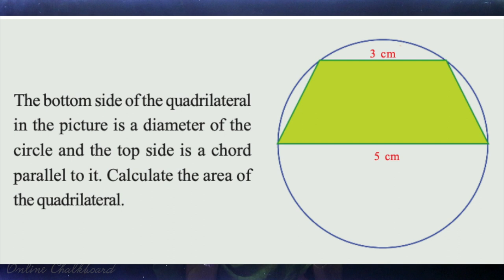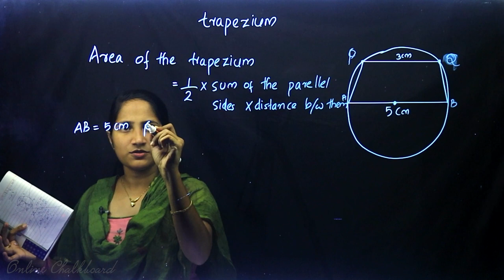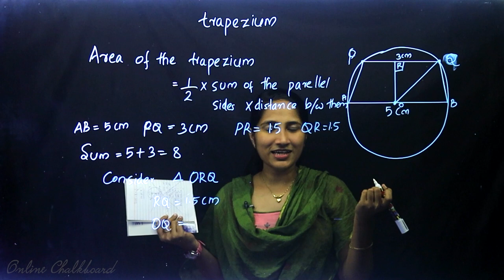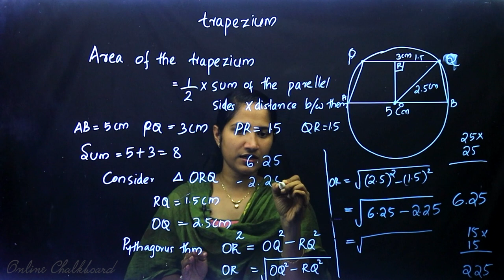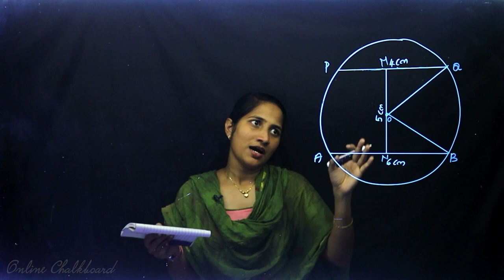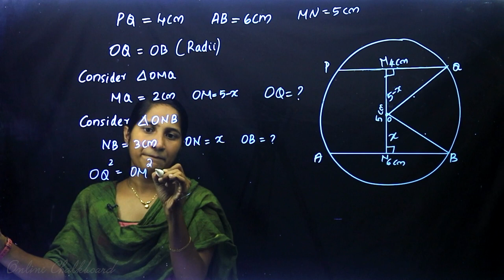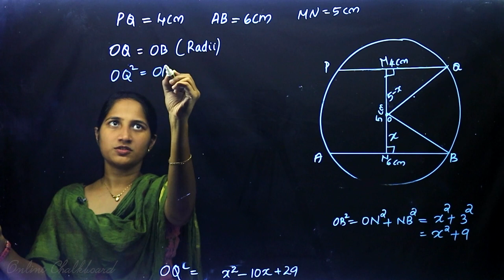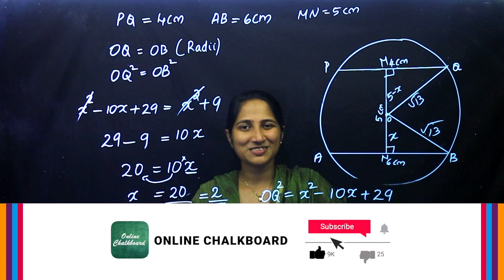Class 9 | MATHS | Chapter 5 - CIRCLES - Part 7 | SCERT | Kite Victers | ALEENA SEBASTIAN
Online Chalkboard